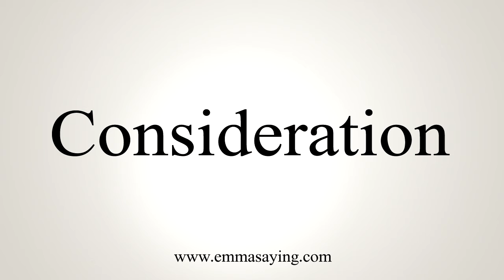How To Say Consideration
Learn how to say Consideration with EmmaSaying free pronunciation tutorials.